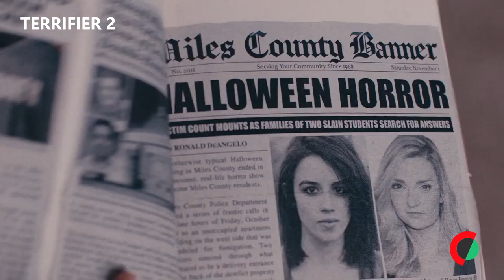Estreias da semana no cinema e plataformas (19.01.2023)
CINEMA
- “Ataques a Paris” é um “thriller” baseado em factos reais. Em Novembro de 2015, Paris e Saint-Denis são alvo de ataques terroristas. O ataque mais mortífero foi na casa de espetáculos Bataclan, onde os terroristas fuzilaram várias pessoas.
- “Babylon” - Comédia dramática ambientada numa era de decadência, excessos e alguma depravação moral associada às grandes estrelas de Hollywood, que decorre nos últimos anos da década de 1920, quando a Sétima Arte sofreu uma grande transformação: a passagem do cinema mudo ao sonoro.
- “Porquinha” foi apresentado nos festivais de cinema de Sundance, San Sebastián e Sitges – onde recebeu o Méliès d'Or para melhor filme fantástico/terror europeu  –, está ainda nomeado para seis Goyas do Cinema Espanhol.
- “III Guerra Mundial” - Depois de ter perdido a mulher e o filho num terramoto, Shakib (Mohsen Tanabandeh) sobrevive como pode com o parco dinheiro que ganha a trabalhar na construção civil. Um dia, é abordado para entrar como figurante num filme sobre a Segunda Guerra Mundial, e depois como protagonista.
- “Robusto” - Um ator em fim de carreira, é quase totalmente dependente do seu guarda-costas, assistente, motorista e também o único amigo que lhe sobrou. Quando este tem de ausentar-se, uma jovem praticante de luta livre vai substitui-lo.
- “Terrifier 2” é a continuação do sangrento “Terrifier” (2016), esta história decorre um ano após os eventos relatados nesse filme e é pautada por cenas de terror particularmente violentas, passadas na noite de Halloween.
- “Ernest et Célestine: Le Voyage en Charabie” Um filme animado que continua a história contada no filme “Ernest e Célestine”.